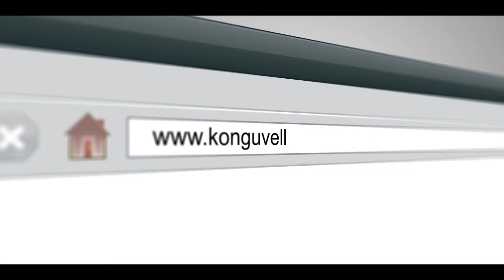KonguVellalarMatrimony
Client:Community Matrimony
Director: Meera Prem
Dop : Pradeesh Varma
Editing : Junaid EP (TAD studios cochin)
Producers: Joseph Kurian & Jojo Joseph
Online : Vysakh
Production House:BLOT Picture Company